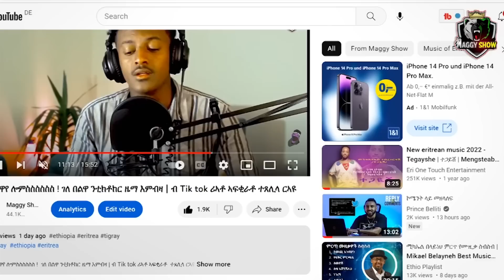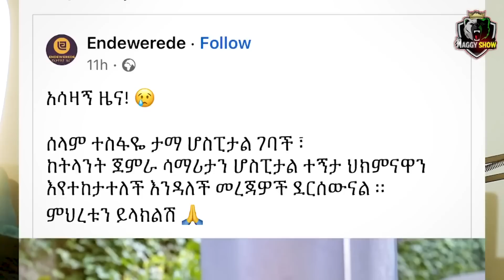🛑“ምሓዙትካ ክጎዩ ከለው ይስመዓካ እዩ" ተጋዳሊት ብርቱካን| ስነ ጥበባዊት ሰላም ተስፈይ ሕማቕ ረኺባ